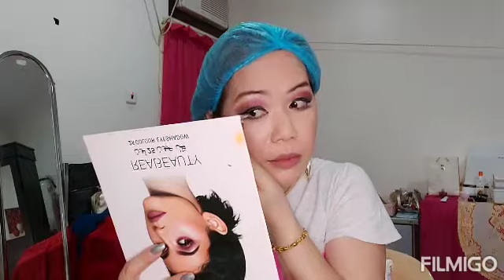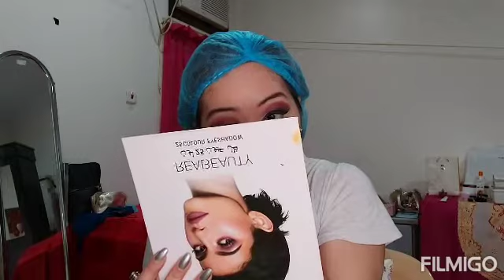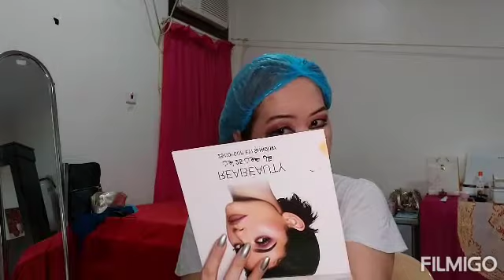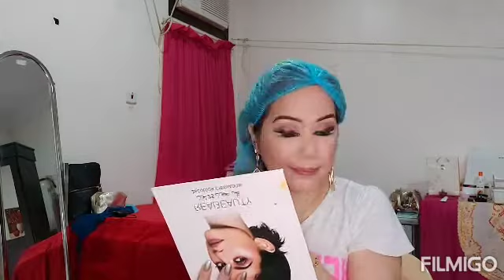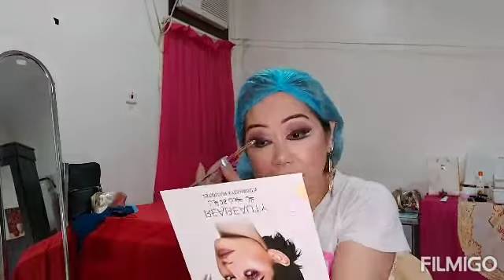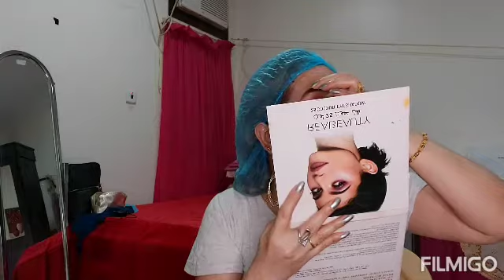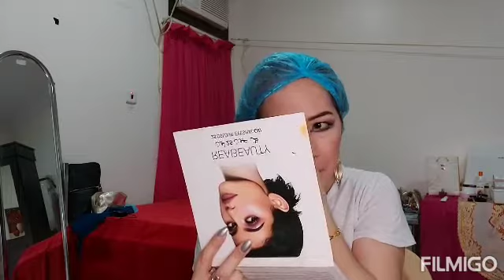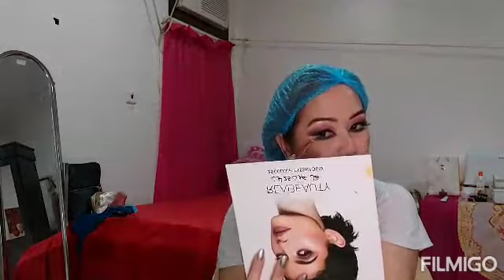Make-up tutorial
Arabian make-up i do my self